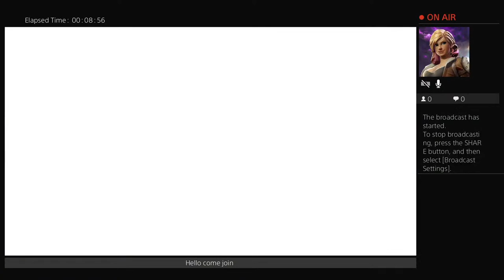ElvishGirlLena's Live Playing Fall Guy